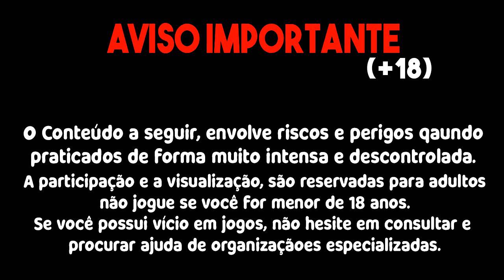OLHA ISSO! NOVA ESTRATÉGIA PARA PEGAR BONUS FACIL NO FORTUNE MOUSE!